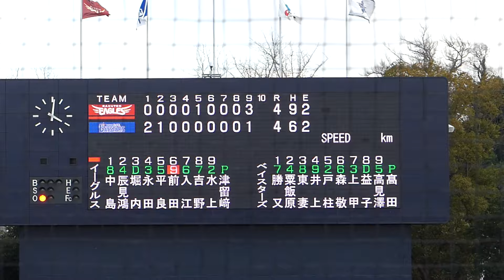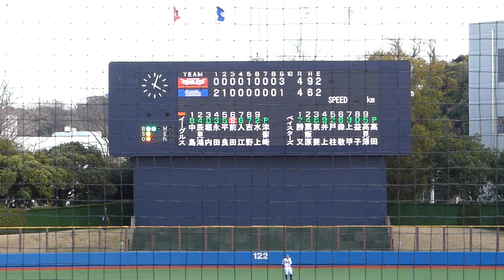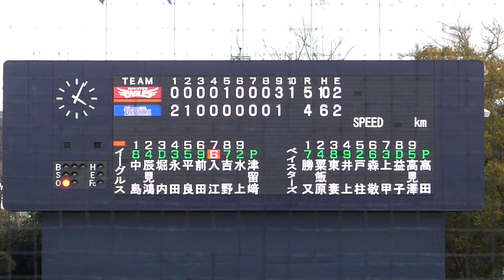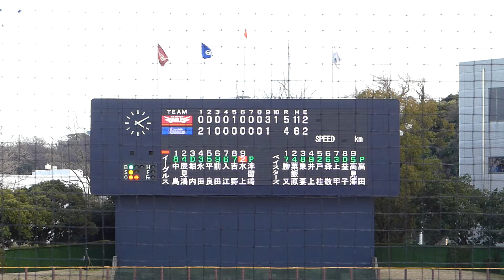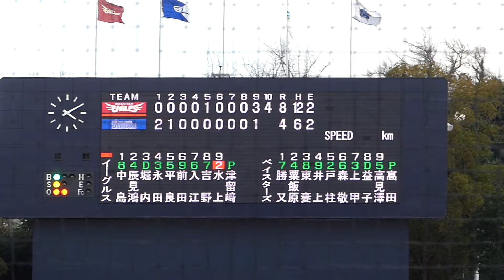2024年3月21日イースタンリーグ 横浜DeNA ー 東北楽天 10回表・東北楽天の攻撃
横浜DeNA6番手・高田 琢登 投手